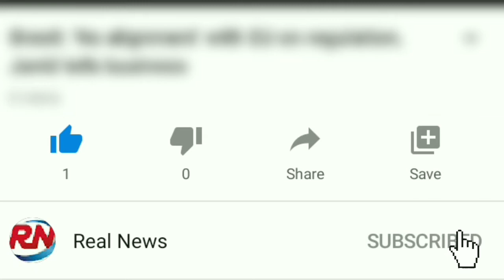Vindman: Trump impeachment witness escorted from White House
An aide who testified against President Donald Trump in the impeachment hearings has been escorted out of the White House, says his lawyer.
Lt Colonel Alexander Vindman has been transferred from the National Security Council (NSC) back to the Pentagon.
The White House Ukraine expert's attorney said his client "was asked to leave for telling the truth".
Mr Trump is said to desire a staff shake-up after senators cleared him in the impeachment case on Wednesday.
Lt Col Vindman's twin brother, Yevgeny - a senior lawyer for the NSC - was also fired, according to US media.
How was Vindman removed?
Lt Col Vindman's counsel, David Pressman, told the BBC his client had been "escorted out of the White House where he has dutifully served his country and his President".
"There is no question in the mind of any American why this man's job is over, why this country now has one less soldier serving it at the White House," said the statement.
"LTC Vindman was asked to leave for telling the truth. His honour, his commitment to right, frightened the powerful."
It added: "The truth has cost LTC Alexander Vindman his job, his career, and his privacy."
The statement continued: "The most powerful man in the world - buoyed by the silent, the pliable, and the complicit - has decided to exact revenge."
Lt Col Vindman had reportedly turned up for work at the White House as usual on Friday.
What did Trump and his administration say?
As he left the executive mansion on Friday for North Carolina, Mr Trump told reporters: "I'm not happy with him [Lt Col Vindman].
"You think I'm supposed to be happy with him? I'm not."
A Pentagon official said Lt Col Vindman will go to the Department of the Army for assignment until his Army War College class starts this summer.
According to White House sources, Lt Col Vindman had been expecting a transfer. He was telling colleagues for weeks that he was ready to move back to the defence department, where he still holds active-duty soldier status.
Earlier on Friday, US Defence Secretary Mark Esper told reporters his department welcomes back all of its personnel from assignment.
"And as I said we protect all of our service members from retribution or anything like that," Mr Esper added.
How did Vindman annoy Trump?
Lt Col Vindman testified to a House impeachment panel last November. He said he was "concerned" after hearing Mr Trump's "improper" phone call on 25 July last year with Ukraine's president.
The call led to Mr Trump's impeachment in December by the House for abuse of power and obstruction of Congress.
Democratic lawmakers argued that the president had dangled US aid in exchange for political favours.

When asked how he had overcome his fear of retaliation in order to testify, Lt Col Vindman testified: "Congressman, because this is America... and here, right matters."
Mr Trump mentioned the Vindman twins in a tirade against his political enemies at the White House one day before ousting them.
What's the reaction?
Eliot Engel, Democratic chairman of the House Committee on Foreign Affairs, said in a statement: "This is shameful of course.
"But this is also what we should now expect from an impeached president whose party has decided he is above the law and accountable to no one. "
But Republican Congressman Thomas Massie said he would have fired Lt Col Vindman.
"He's a leaker, not a whistleblower," Mr Massie said. "Current Commander in Chief doesn't take orders from a Lt Col!"
Is Mick Mulvaney next?
In his comments to media on Friday, Mr Trump said reports that his acting chief of staff Mick Mulvaney would be fired were "false".
"I have a great relationship with Mick," said Mr Trump.
North Carolina lawmaker Mark Meadows is being tipped by the Washington rumour mill as a replacement for Mr Mulvaney.
Mr Meadows, who is retiring from the House of Representatives where he led the hardline conservative Freedom Caucus, travelled with Mr Trump on Air Force One on Friday.
At a rare White House press conference in October, Mr Mulvaney appeared to implicate the president in an alleged corrupt deal with Ukraine.
The acting chief of staff told stunned reporters: "We do that all the time." Mr Trump was reportedly outraged by the gaffe.
Mr Mulvaney then walked back his comments in a written statement that said: "Let me be clear, there was absolutely no quid pro quo between Ukrainian military aid and any investigation into the 2016 election."
Who else is on the way out?
Former Illinois congressman Joe Walsh, one of the two long-shot challengers to Mr Trump for the Republican presidential nomination, announced on Friday that he is ending his campaign.
Mr Walsh, who received just 1% of the vote in Monday's Iowa caucus, told CNN the modern Republican party "has become a cult".
"I want to stop Trump. I believe he's a threat to this country. He can't be stopped within the Republican Party. Nobody can beat him."
Bill Weld, former governor of Massachusetts, is now the only remaining Republican seeking to oust Mr Trump,